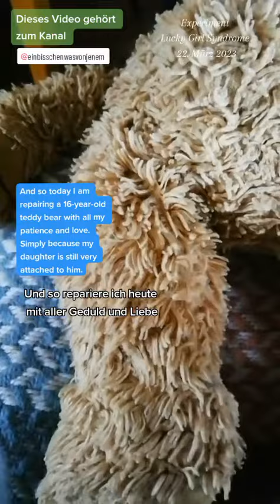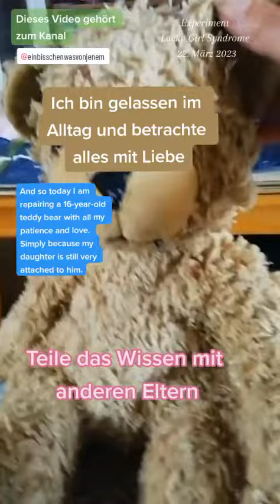Von Teddybären und Gelassenheit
Von Teddybären, Erinnerungen und Gelassenheit